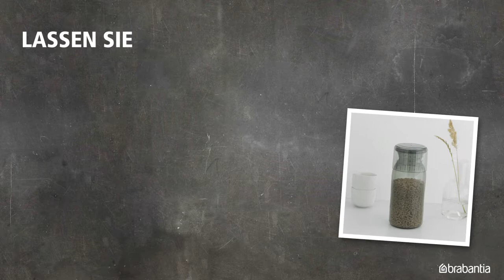Vorratsdose mit Messbecher, 1.3 Liter | Brabantia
PORTIONIEREN SIE IHRE SPEISEN

Sie suchen eine clevere Lösung zur Aufbewahrung Ihrer Lebensmittel, die gleichzeitig Ihre Vorräte portionieren und somit Lebensmittelverschwendung besser vorbeugen kann?

Mit dem praktischen Messbecher können Sie präzise Reis, Nudeln, Couscous etc. abmessen.

Und, was noch besser ist: für jede dieser verkauften Vorratsdosen entrichtet Brabantia einen Beitrag an The Hunger Project.